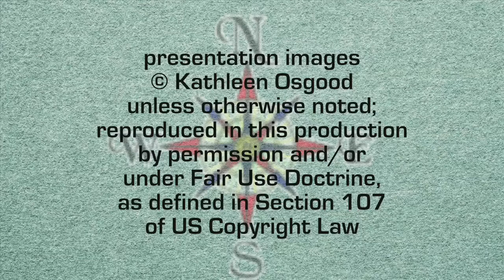Boreas Borealis open & close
Music performed by Katie Trautz